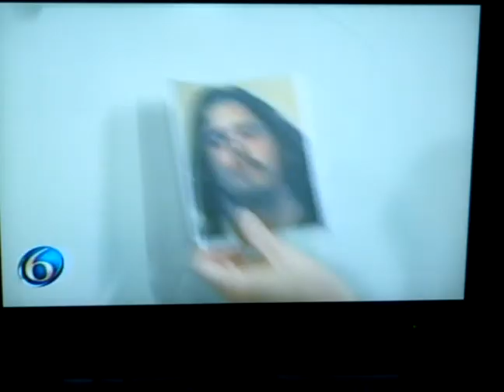Alex Humphrey Drug Bust News Report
News Report regarding my murdered cousin Alex. Who was like a brother too me.  Channel 6 news. Telling not how we are still looking for his murderer rather how he lived his live.  The cops never would of made this drug bust if he wasn't murdered. It isn't like they even had to work to find the drugs!  Watch at 1:41 minutes. How dare she SLAP a murder victim in the face. She is so cruel. His mother watched this. She has no remorse for a murder victim.  She did not have to slap him in the face to prove her point.